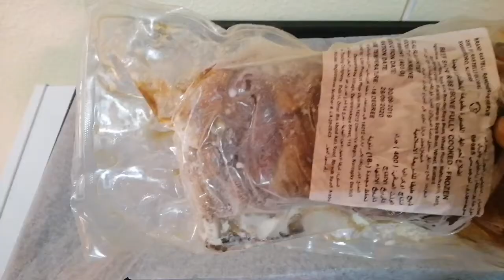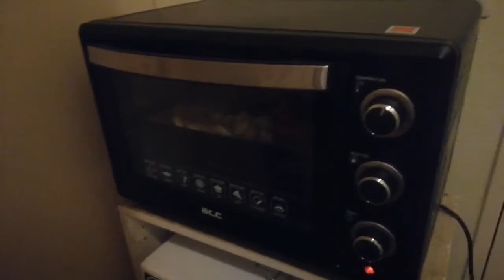YUMMY SHORT RIBS BY FOOD CHOICE | FOOD CHOICE SAUDI ARABIA | NURSE CHE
Going out for your favorite restaurants to have your favorite baby back ribs? Why not try the short ribs of FoodChoiceSaudiArabia, it's delicious and it's more affordable.